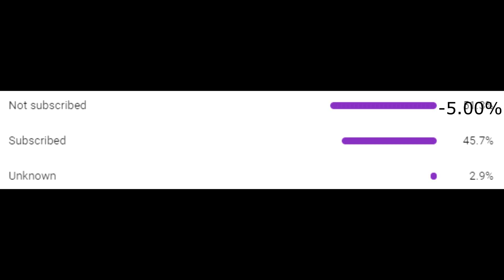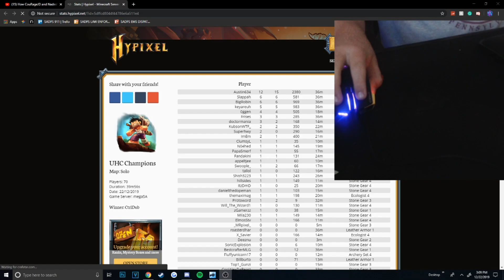level 30 Enchant in hypixel uhc?!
► Game Info:
• Server IP: mc.hypixel.net
• Resource Pack: CTRLDUB 2.5k PRIVATE!